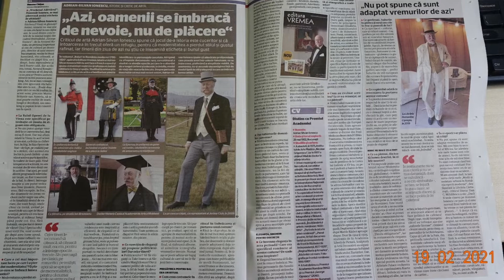🇷🇴Adrian Silvan Ionescu ☆Veșmânt☆Idee☆Stil ☆Expresie☆ ( ilustrație muzicală Tom Ayres)